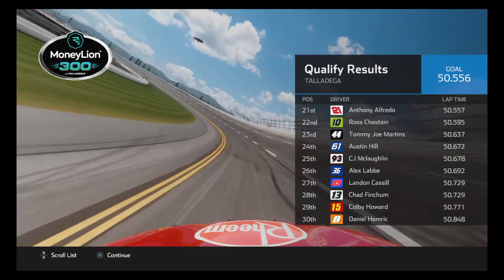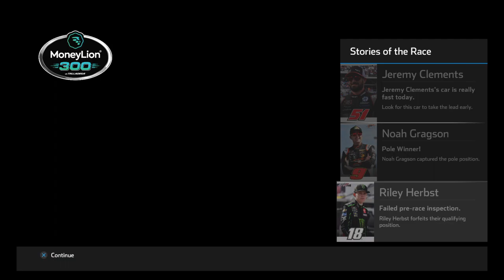NASCAR Heat 5 Norm Benning Career: Yes! Yes! Yes!